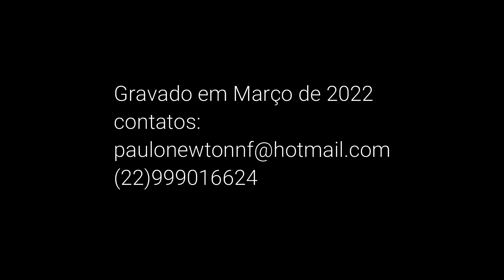Minuetos - J. Haydn (1732 - 1809) e Wolfgang Amadeus Mozart (1756 - 1791) Violão - Paulo Newton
Dois dos grandes compositores da era Clássica da música mundial.